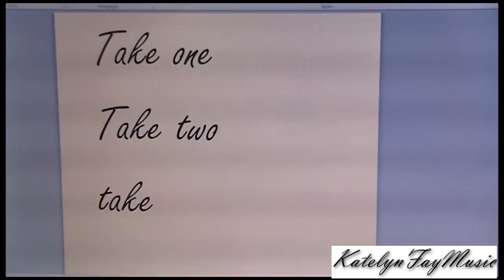Third Time's the Charm: Katelyn Fay Crocker (original)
Lyrics:

Chorus:
To some you're just a memory
But you're more than that to me
My shoulder to cry on when I feel afraid
The one to help me have a better day
To me, you're everything

Chorus:
Take one, I'm too busy to see you
Take two, you live too far away
Take three we'll get it right this time
Cuz third time's the charm

Verse:
Sitting next to you in your pick-up truck
Laughing about how we first met
Looking back it was the best day ever
That will always be our memory

Bridge:
The funny thing about us
Is we don't make sense at all
But when we're together
I'm willing to risk it all

Take three we got it right this time